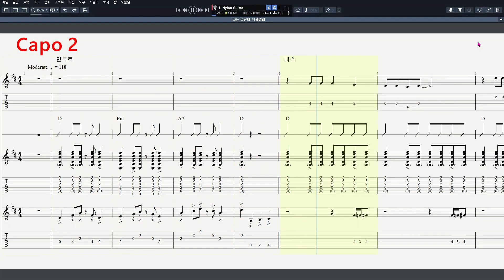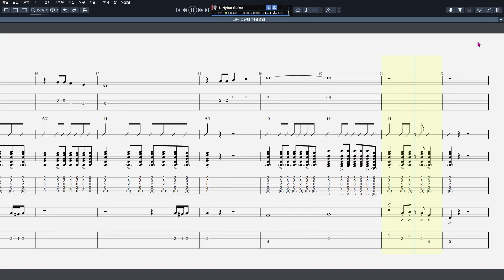62 나는 못난이 8 Beat ⑧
CPU : i5-4690
그래픽카드 : GeForce GTX 750
RAM : DDR3 8GB
편집 : 곰믹스